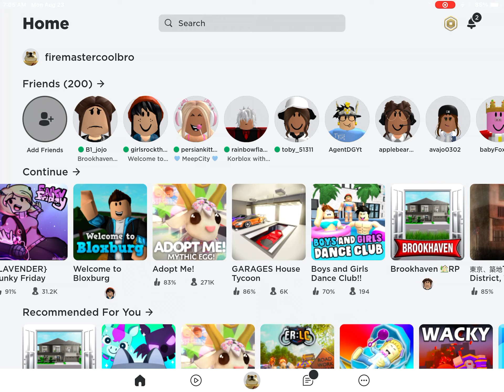Online business simulator 2 | my business:0